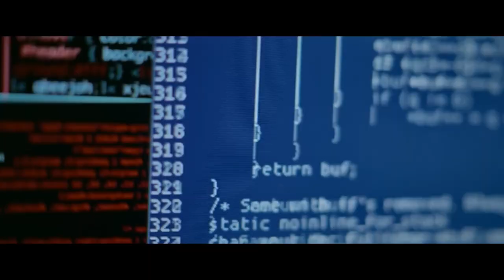🎬Pursuit🔥Best Moments - Trailer🔥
Detective Breslin crosses paths with Calloway, a ruthless hacker desperate to find his wife, who has been kidnapped by a drug cartel. When Calloway escapes police custody, Breslin joins forces with a no-nonsense female cop to reclaim his prisoner. But is Calloway’s crime-boss father somehow involved in this explosive situation?

CAST:
John Cusack
Andrew Stevens
Emile Hirsch
William Katt
Graham Patrick Martin
Jake Manley
Elizabeth Faith Ludlow
Heather Marie Marsden
James Logan
Chris Jai Alex
Aubrey Stevens
Shelby Yardley
Brittany Belt
Barry Hanley
Nick Benseman

CREDITS:
Producer: Andrew Stevens
Writer: Andrew Stevens
Executive Producer: Barry Brooker
Executive Producer: Stan Wertlieb
Stunts: James Logan
Makeup Artist: Aubrey Stevens
Executive Producer: Alan B. Bursteen
Costume Design: Lisa Palenica
Stunts: Laurie Love
Director of Photography: Adam Biddle
Director: Brian Skiba
Editor: Brian Skiba
Stunts: Brian Skiba
Writer: Brian Skiba
Fight Choreographer: Nick Benseman
Writer: Ben Fiore
Editor: Brady Hallongren
Set Decoration: Chase Wilson
Art Direction: David Jeter
Production Design: David Jeter
Executive Producer: Dawn Bursteen
Writer: Dawn Bursteen
Special Effects Supervisor: Frank Ceglia
Co-Executive Producer: Gerry Pass
Casting: Jeff Gerrard
Key Hair Stylist: Jenine Galante
Key Makeup Artist: Jenine Galante
Script Supervisor: Jenine Galante
Stunt Coordinator: Joe Perez
Art Direction: Mitchell Crisp
Sound Designer: Rene Coronado
ADR Supervisor: Roy Machado
Sound Re-Recording Mixer: Roy Machado
Supervising Sound Editor: Roy Machado
Co-Executive Producer: Ryan S. Black